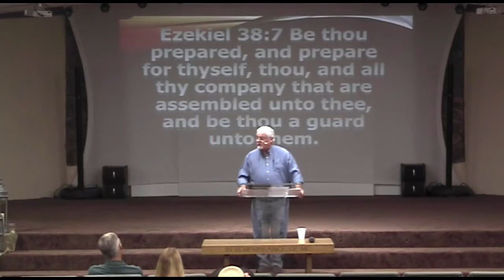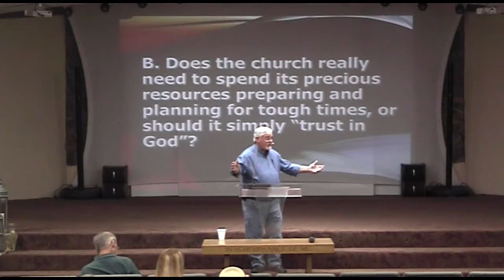2016 07 24 Be Thou Prepared 1 Pastor Bill Keith